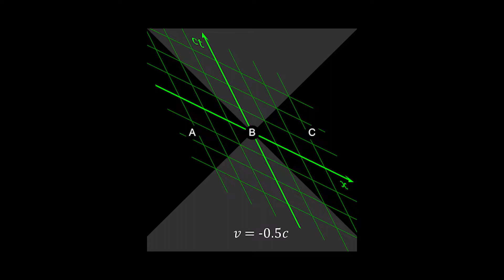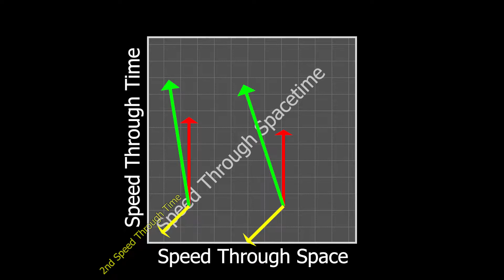What Would Happen if There's Two Dimensions of Time? Let me Explain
I'm pretty sure we're all well aware of the three spatial dimensions we live in.  However, Einstein came up with the idea of space-time.  Which treats time as if it's a spatial dimension when doing calculations.  Well, how is the dimension of time different from the three spatial dimensions?  What would happen if there were two dimensions of time rather than just one?  Let me explain!